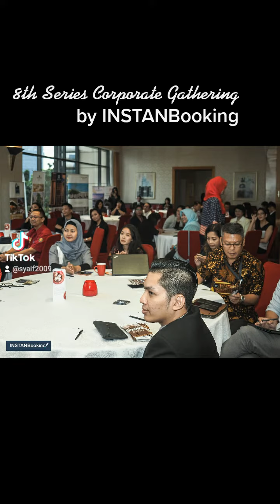Corp Gathering series 8th